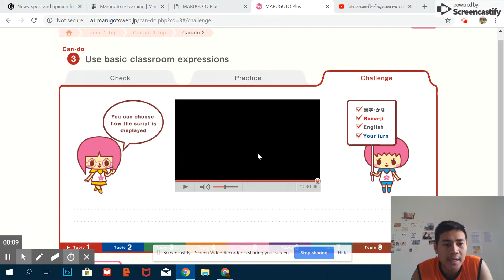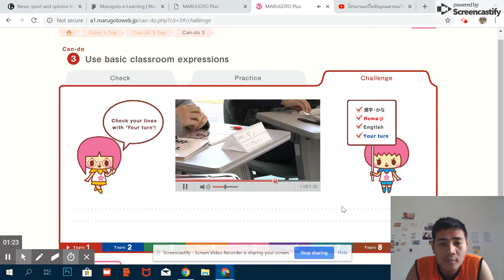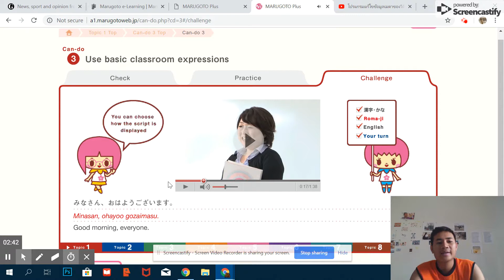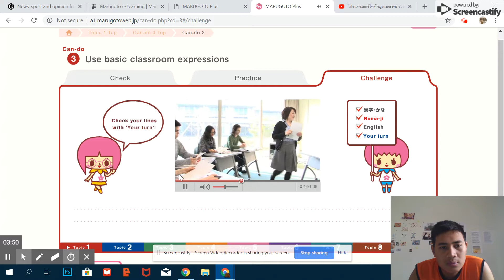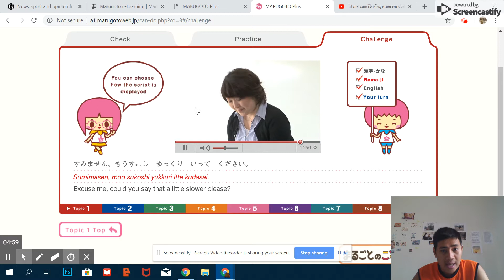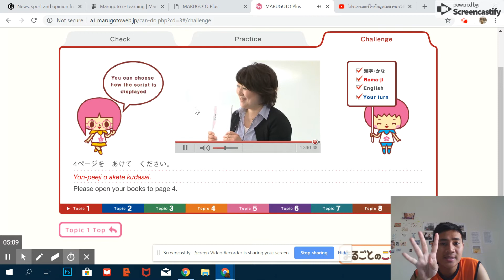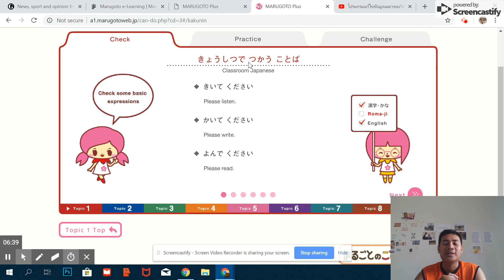ภาษาญี่ปุ่นพื้นฐาน เรียนเองก็เก่งได้ #2 | Tummoment's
เรียนภาษาญี่ปุ่นเพิ่มเติม

อย่าลืมกดสับตะไคร้(ปุ่มแดงด้านล่างวิดีโอ)เพื่อรับชมวิดีโอใหม่ๆได้ก่อนใคร